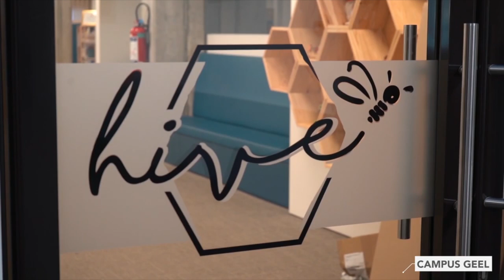We live in Yellow - Full Movie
This video is for the Kaunas University of applied sciences  exchange week. We had to make a small video about our campus and our student life. The preview is about the students that were going to this exchange week.